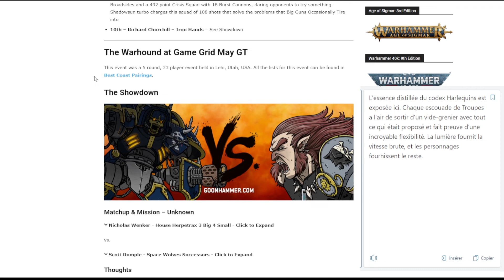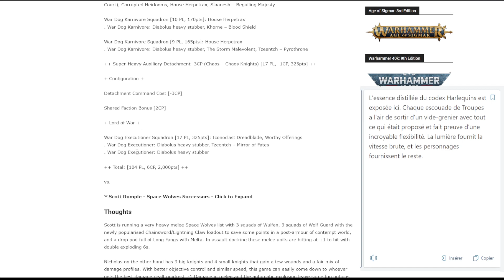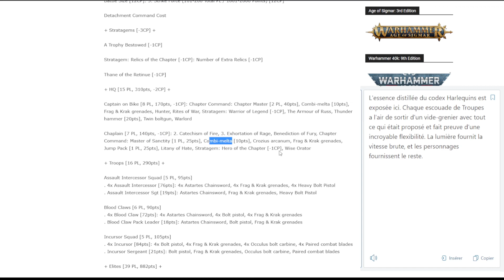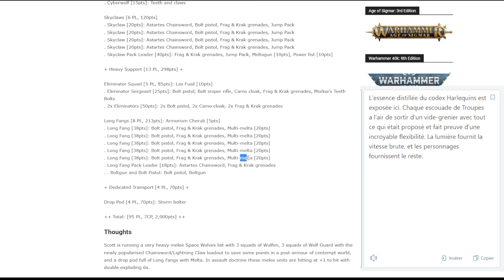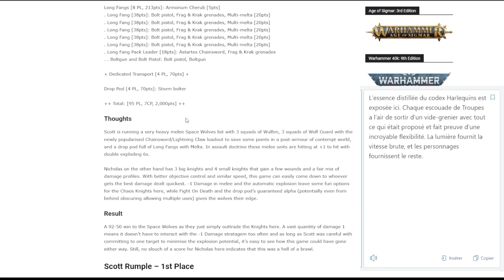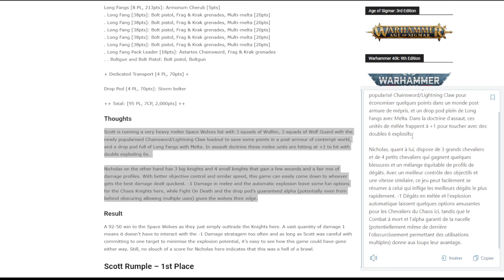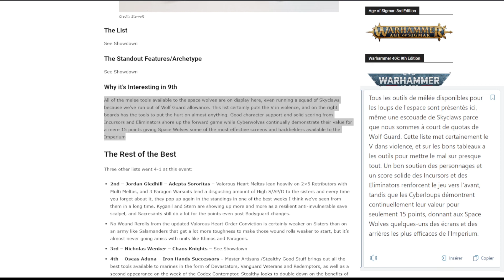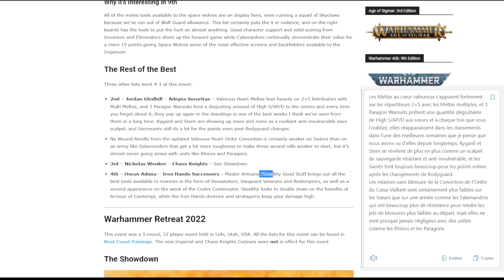[40K] The Warhound GT Top Listes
L'objectif est de pouvoir vous donner des clés dans le choix de vos unités lorsque vous construisez vos listes.